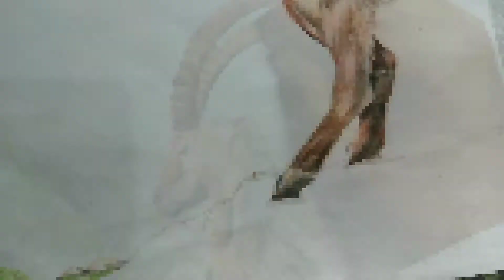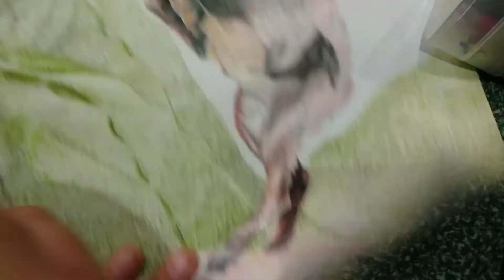Creating a Wildlife Painting | wildlife art | Hassan Artwork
🎵 🎶 Music 🎵🎶
SONG :
Ramadan And Eid Al-Fitr by Ramol
Produced by RamolPro